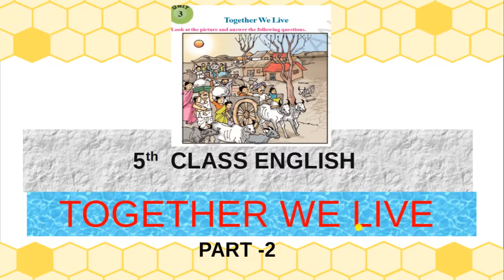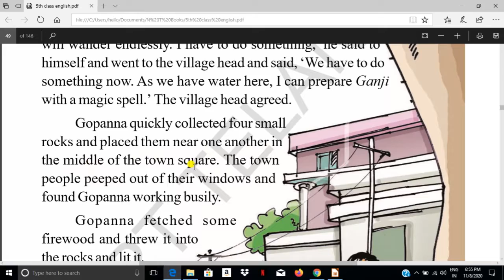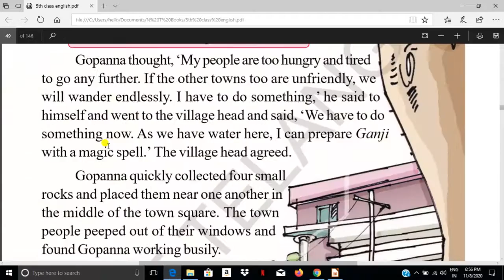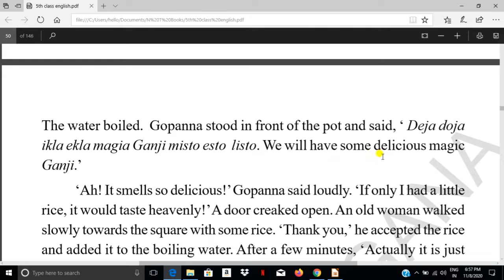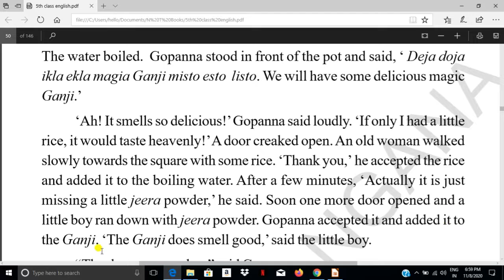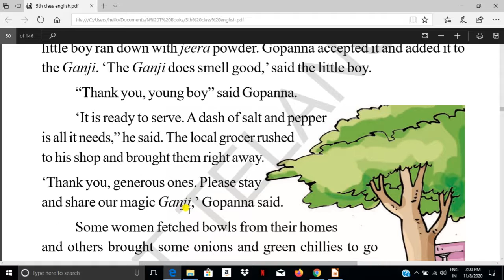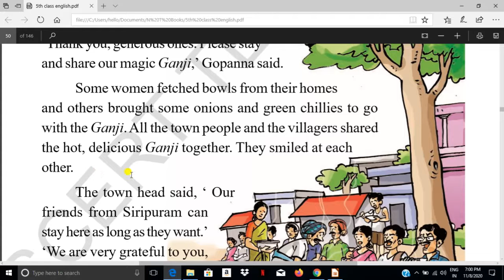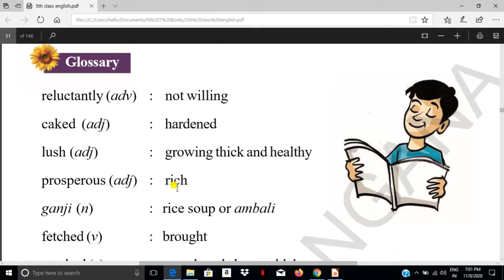Together we live-5th English Part-2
Telangana State -5th Class English-Together we live part-2